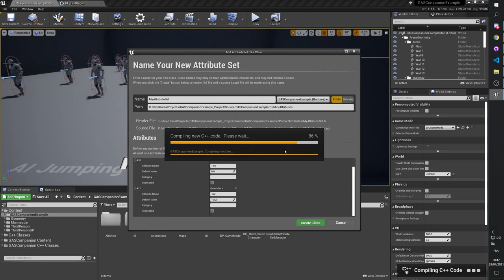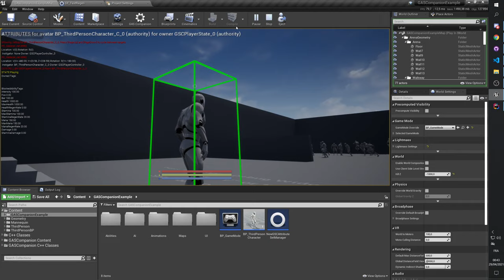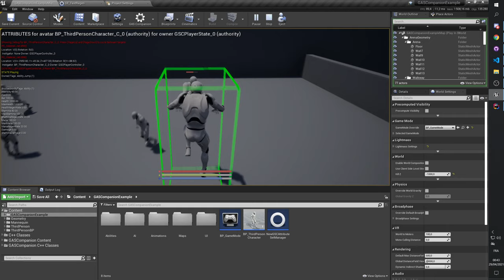GAS Companion 1.2.0 - Gameplay AttributeSet Wizard, generation of Gameplay Attributes from Editor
Sneak peak at the C++ AttributeSet generation wizard I'm working on for 1.2.0 version of GAS Companion.

It's able to generate an AttributeSet with the attributes you specify, which you can then configure in Project's Settings to attach to both Player and AI Characters.

Attributes are one of the thing you can't do in pure blueprint, hopefully this will help non c++ developers define their own attributes :)